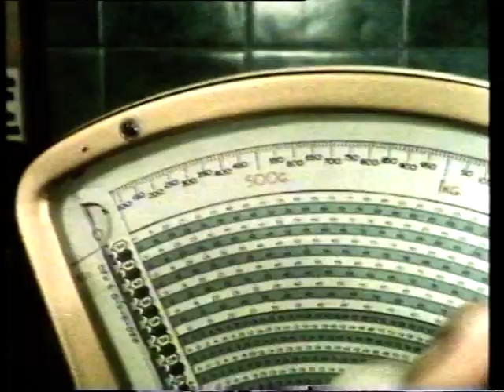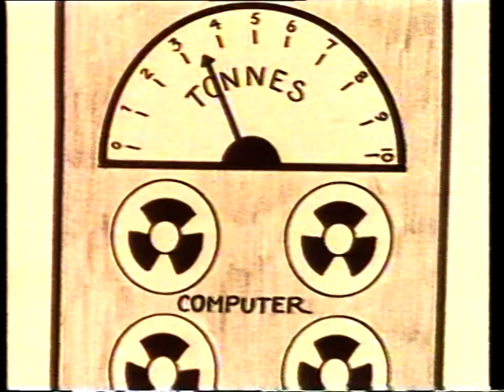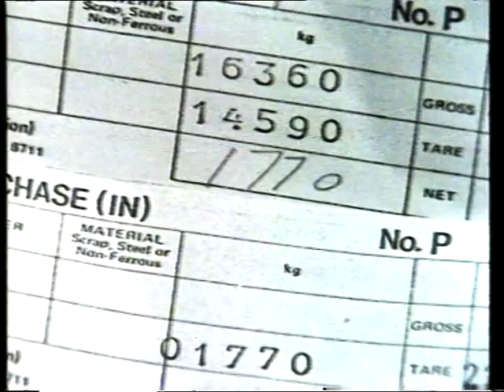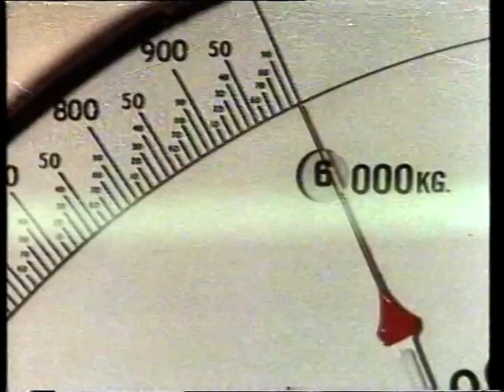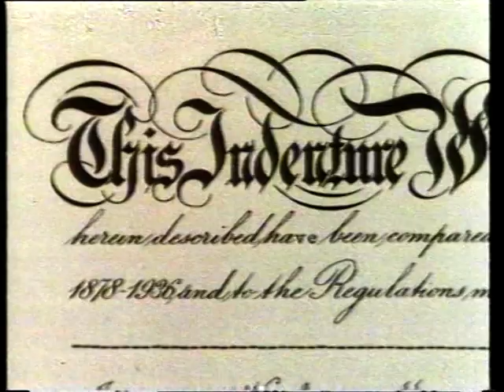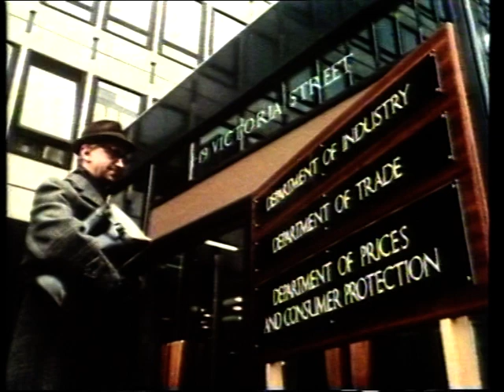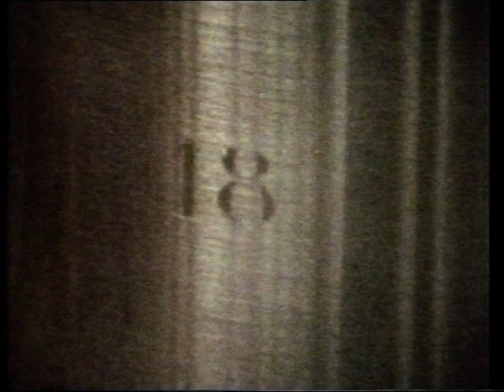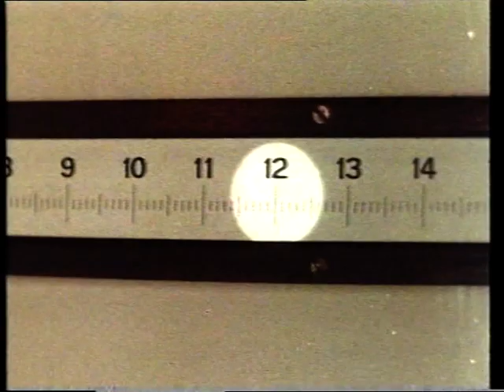BBC SCHOOLS - SCIENCE ALL AROUND: Weighing (TX 12/11/1980)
Fergus O' Kelly is your host for another episode of this well remembered Science Series. Originally made in the 1970's this recording is from the repeat broadcast in 1980. Continuity includes Slide and Dots Countdown with music. From my own personal collection of N1700 video tapes.